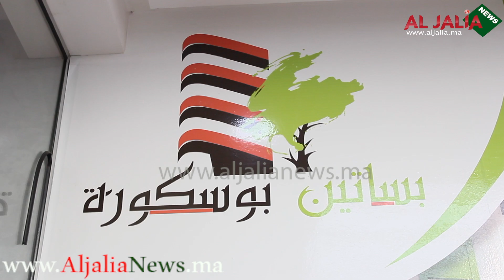تضارب الآراء بين الشركة المقاولة "بساتين بوسكورة" للسكن والمشترين !!؟؟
شاهدونا على القناة
الجالية نيوز
aljalia news
زوروا موقعنا
صفحتنا على الفايسبوك
aljalia news
صفحتنا على الانستغرام
aljalianews
aljaliya news
aljaliya studio
aljaliya tv
akhbarouna aljaliya
akhbar aljalia
ALJALIA ASSISTANCE
ALJALIA ALMAGHRIBIA
ALJALIA MRE الجالية المغربية
Aljaliya almaghribiya
maktab aljaliya
aljalya assistante
aljalia tv
aljalya 24
aljalia 24